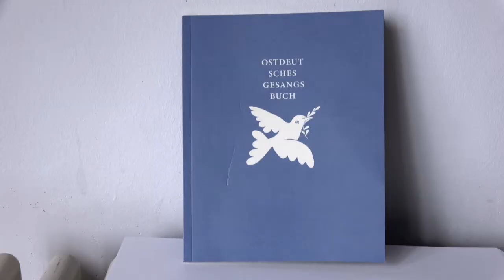Freitags vor der Brotfabrik (16.4.2021)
Drei Grauköpfe bieten 100 Jahre alte Lieder und Künstlermanifeste dar. Als sie jünger waren, gingen sie gern zusammen mit ihren Freunden ins Theater, in die Oper, zu Vernissagen ... Nun besinnen sie sich auf das, was ihnen geblieben ist: "Graswurzel-Kultur".

Zur Erinnerung: Damals herrschte der sogenannte "Lockdown". Sämtliche Kulturveranstaltungen in Innenräumen waren verboten.